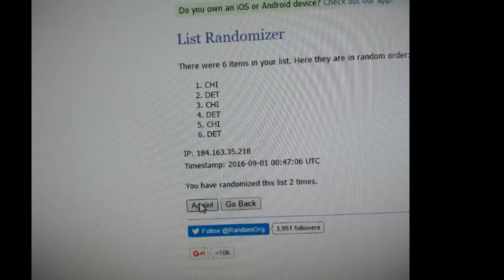450 Sports # XXX - 2012/13 Artifacts hockey box break